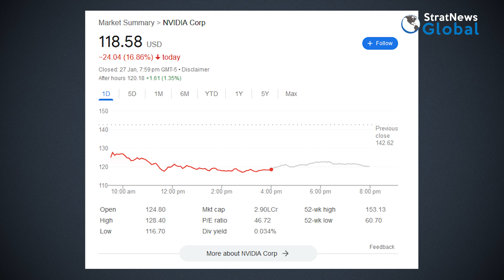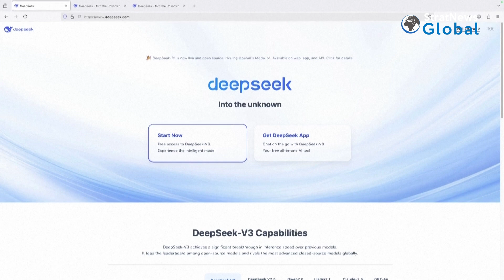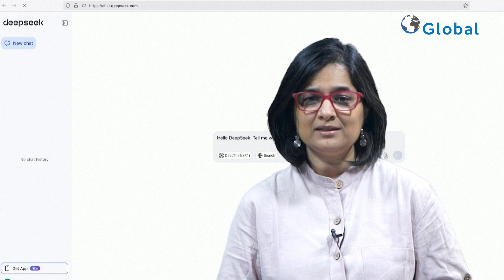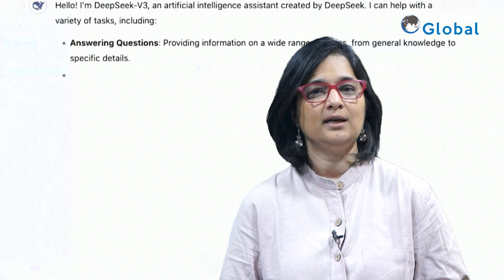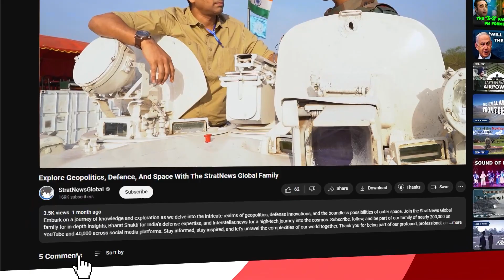Chinese AI Disruptor DeepSeek Raises Billion $ Questions For US Tech Giants; Nvidia Stocks Tumble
Chinese startup DeepSeek has disrupted the AI industry by developing a cost-effective AI model in just two years, spending under $6 million and utilising less advanced Nvidia chips.

This achievement has led analysts to question the necessity of the substantial investments in AI infrastructure, projected to reach $250 billion this year.

Consequently, major tech companies like Nvidia, Microsoft, and TSMC have experienced significant stock declines. Could DeepSeek help to put China as a true competitor in the AI space and will the latest development impact U.S trade policies towards China?